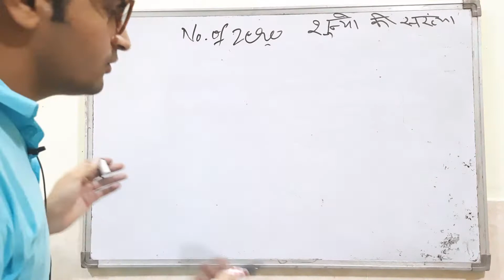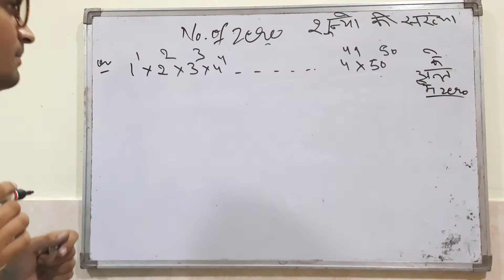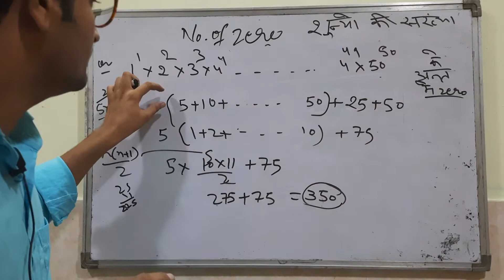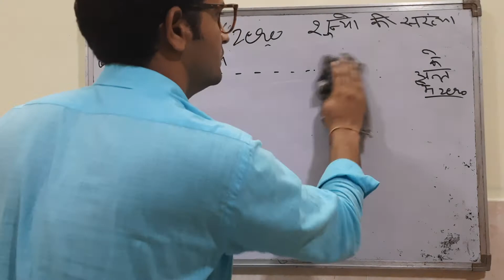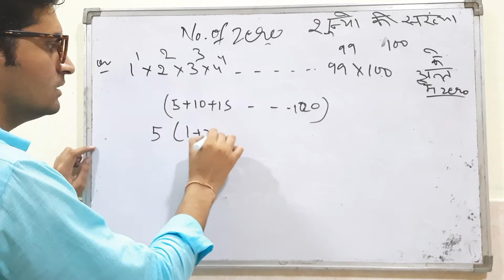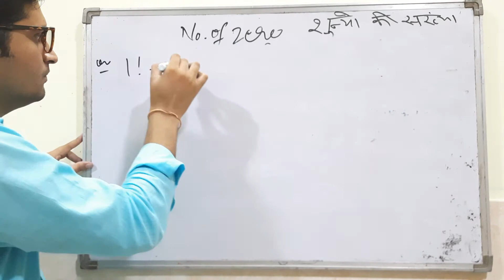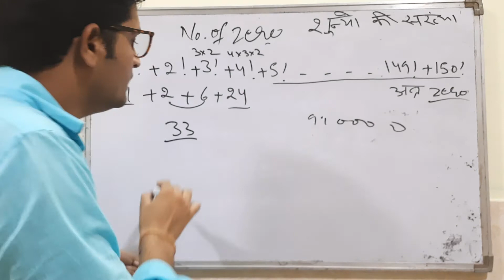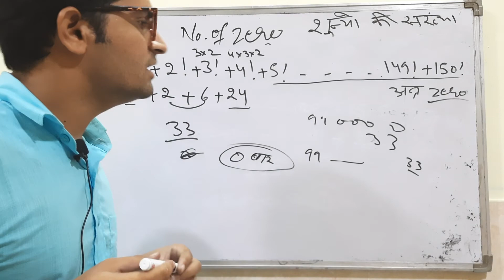Number System Lecture No.04/Part - 2/No. Of zero's/शून्य की संख्या/By Yogendra Yadav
We are discussing about number system Lecture No.04 part 2 ,that's remaining questions  of Lecture No.4 number system

We are discussing about number system Lecture No.04 numbers of zeroes & more about zeroes:-
1. How to find out no.of zeroes in end of a number.
2. How to find out maximum power's of a number which is required.
3. Divisiblity of a number

We are discussing about number system Lecture No.03 of Factorial of numbers & more :-

1. How to solve Factorial
2. How to convert Factorial in Factorial
3  How to solve questions based on Factorial topics related.

We are discussing about number system Part-2, Lecture No.02 of Factor of numbers & more :-

1. Number of factor
2. No. Of odd factor
3. No. Of even number

4. Sum of factors
5. Sum of odd factors
6. Sum of even factors    etc.

We are discussing about number system Lecture No.01 of introduction of numbers and types of number or kinds of number also discussing questions are  based on these.
Kinds of Numbers

1. Natural numbers
2. Whole numbers
3. Integers
4. Even number
5. Odd numbers
6. Composite numbers
7. Prime numbers
8. Real numbers
9. Rational numbers
10 Irrational numbers
11. Co - Prime  numbers
12. Non Co-prime  numbers
Etc.

Yogi Maths is the official You Tube Channel by Yogendra Yadav for the best Teacher of maths for Govt. Job Preparation in country.
We always tried to help the needy and provide the best and new innovative methods & tricks in one step, in field of online teaching we are also connected social on Facebook page Yogi Maths.
I try also to make study an enjoyment rather than a burden.

Maths contents zero to hundreds & basic to advanced, zero level maths, Basic maths by Yogendra Yadav for any state governments job exams SSC/HSSC/Railway /RPSC etc.